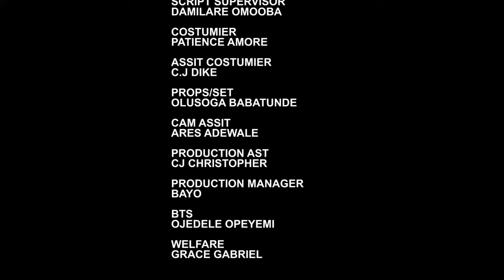BROKE AND PROUD 2 STARRING RUTH KADIRI, UZOR ARUKWE, DEBO ADEDAYO, DEYEMI OKANLAWON - 2024 NOLLYWOOD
2024 EXCLUSIVE NOLLYWOOD MOVIES